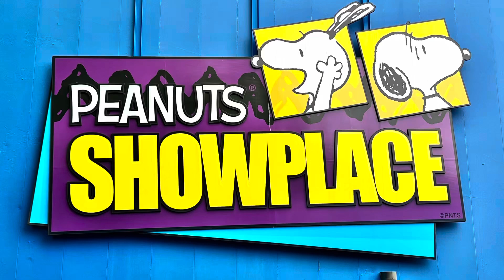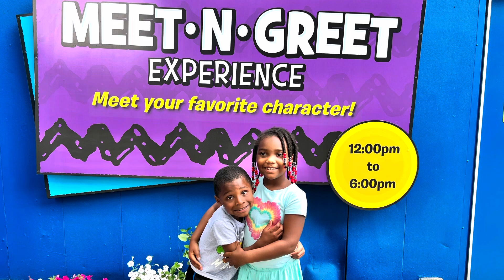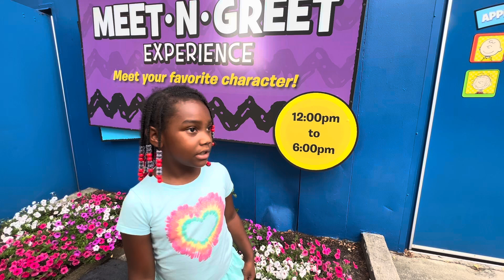Meeting N Greet the PEANUTS Characters with 2 FUN KIDZ, Kings Island 2023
Hey Everyone!!! Jasmine and Jordan take you on the meet n greet experience at Kings Island 2023. We met Snoopy, Charlie Brown, Linus, Lucy, Sally, Pig Pen, Franklin, Marcy, Peppermint Patty and Schroeder. We have yet to meet Woodstock but hopefully we will see him soon.

Equipment we use to make our videos:
iPhone 13 Pro Max
Movo Vlogging Kit
Go Pro 11